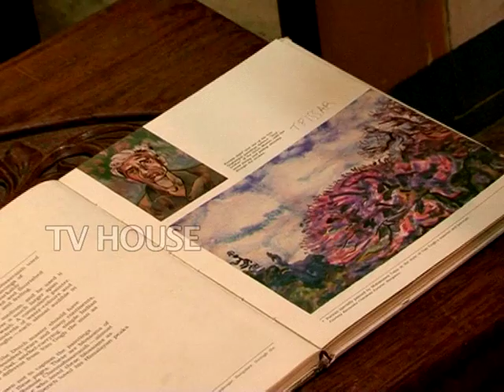Art and Craft Exhibition by Suma Ponnamma